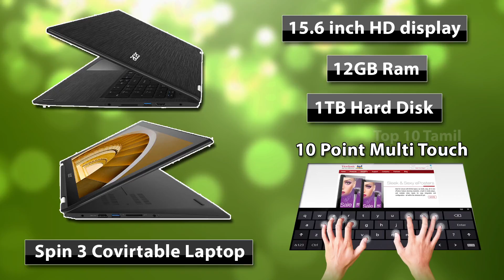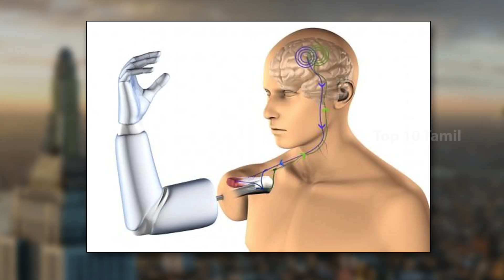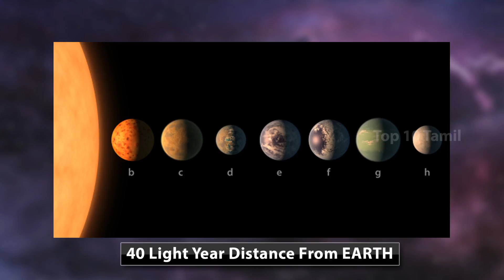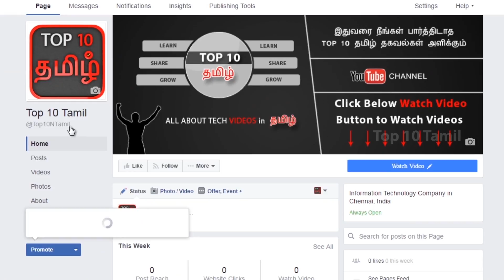Top 10 Tech News of the Week in தமிழ் #12 | One Plus 3T Gun Metal,Xiaomi Mi Max 5000mah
In this video we inform you tech News of the week in Top 10 Order
presented By top 10 Tamil Team Members

Weekly Tech News Presented by Top 10 Tamil Channel Team Members

In this Tech News of the week we all see about 5G Logo
Introduce,Xiaomi Mi Max,Facebook Delete 2 Cheated person Account,One Plus 3T Gun Metal variant Release in Amazon,Qualcomm 5G Modem,Samsung OLED,New Robotic Arm that act like what we think,Dubai Passenger Drone,E-Hang 184 Passanger Drone,Nasa Found 7 New Planets that exactly look like earth

If you like Our Videos Please Share this Top 10 Tech News of the Week 11th Week to your friends on facebook

MUSIC OF THE VIDEO IS